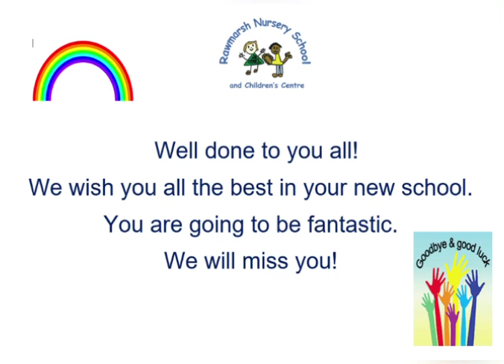Graduation 2021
This is a video dedicated to all our class of 2021.